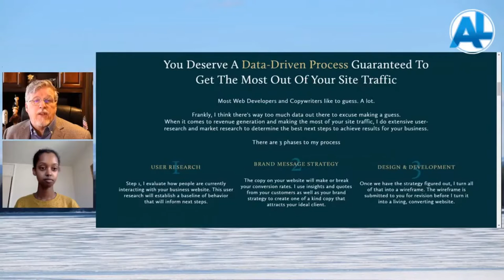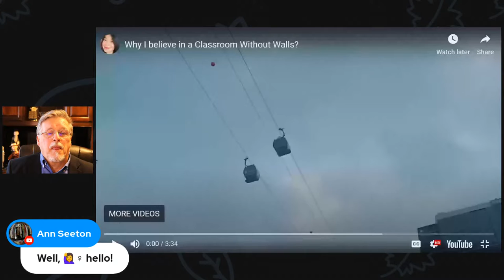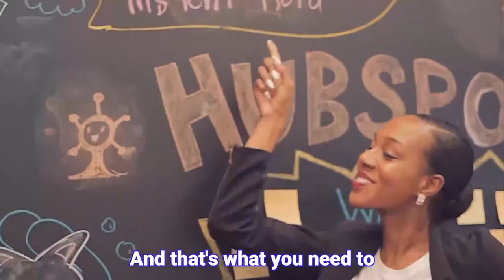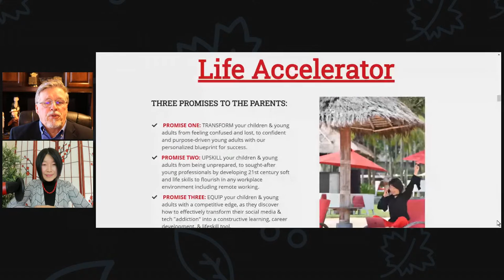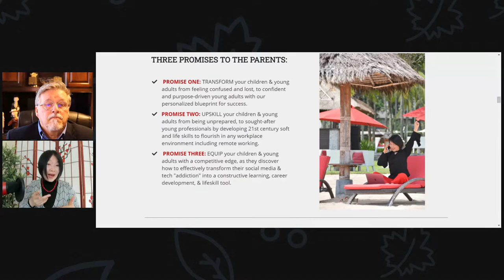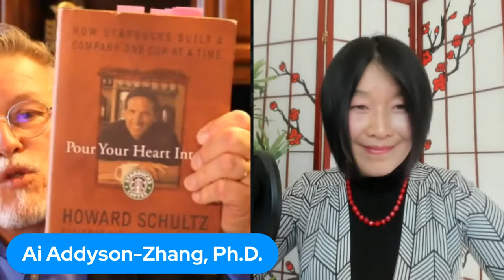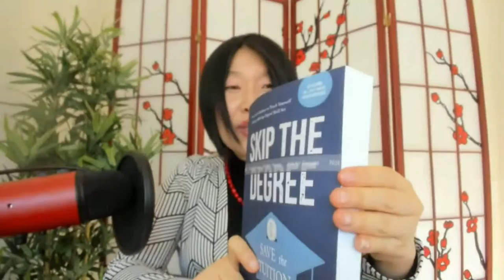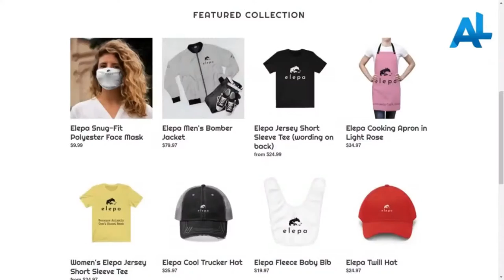From Depressed College Professor to the CEO of a Profitable Company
💥 Get ready for pure ENERGY! 💥

Dr. Ai will take us on her journey in a conversation you will not want to miss.

Dr. Ai Addyson-Zhang is an educator and an entrepreneur. She received her MA and Ph.D. in Communication from Syracuse University and the University of Maryland. Ai is the founder of Classroom Without Walls, an alternative school to future-proof the next generation. Ai is also an Adobe Insider, Adobe Education Leader, and HubSpot Academy Instructor.

Dr. Ai hosts two weekly live streaming shows, where she interviews industry leaders in Business and Education, such as Seth Godin and Guy Kawasaki.